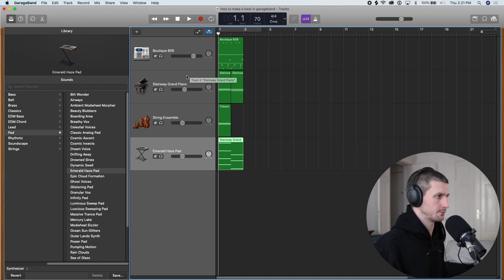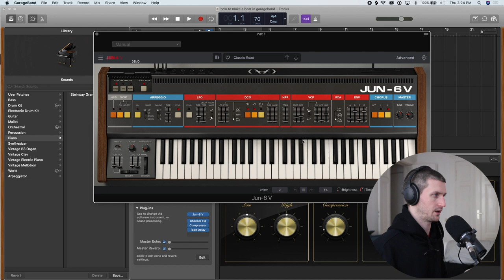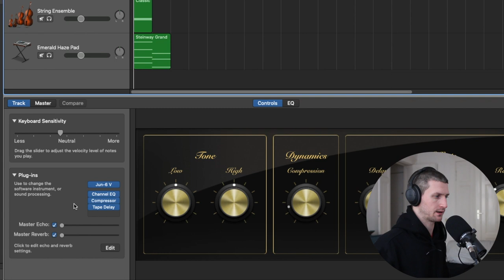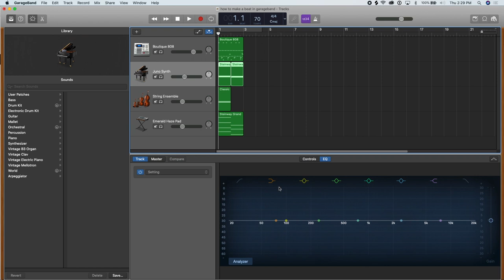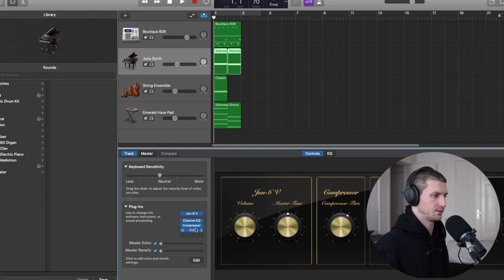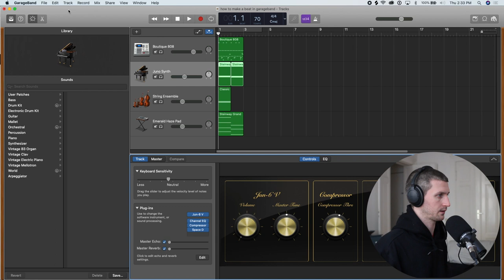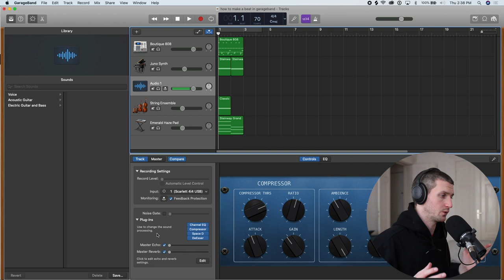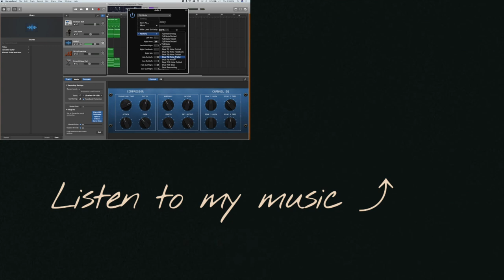How To Use Plugins In GarageBand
Learning how to use plugins in Garageband can help take your songs and productions to the next level. Plugins in Garageband give you more flexibility to shape and add effects to your tracks. Need more punch or life in some of your tracks? It's possible that they need a plugin or two! Let me know if you have any questions on how to use plugins in garageband in a comment :)

Release music?